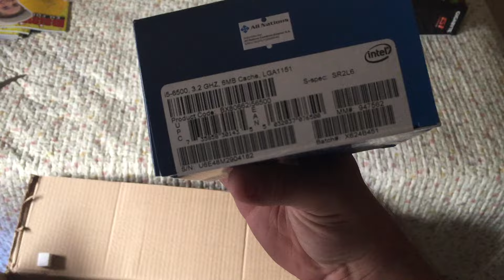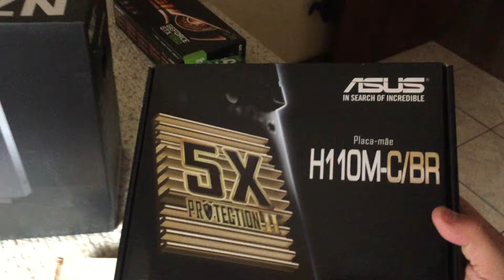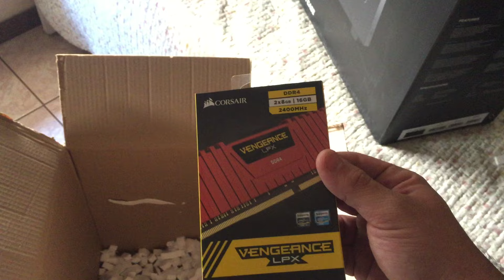VLOG #01 - UNBOXING DO MEU PC GAMER - ‹ Pedro Bueno ›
*** PRIMEIRO VÍDEO DO CANAL OFICIALMENTE ***

Unboxing das peças do pc gamer que comprei na pichau.com.br

-Asus H110M-C/BR
-CORE I5 6500 SKYLAKE
-GTX 1060
-SSD CORSAIR 120GB
-HD TOSHIBA 1 TB
-16GB DDR4 CORSAIR
-FONTE EVGA 500W 80 PLUS
-GABINETE NZXT S340 BLACKEDITION